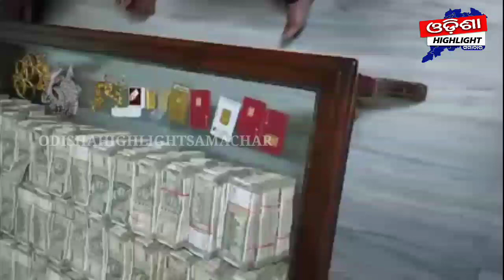ସଂପତ୍ତି ଦେଖ୍ ଅବାକ୍ ଭିଜିଲାନ୍ସ ନଗଦ ୨ କୋଟି ୨୫ ଲକ୍ଷ ଟଙ୍କା ଜବତ !! odishahighlightsamachar !!